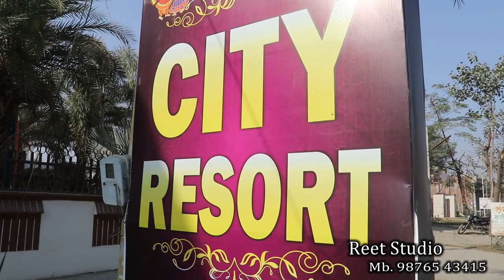Best Sikh Wedding Hailight "Komalpreet & Navjot" Shoot by Reet Studio,Ferozepur. Mob.98765-43415